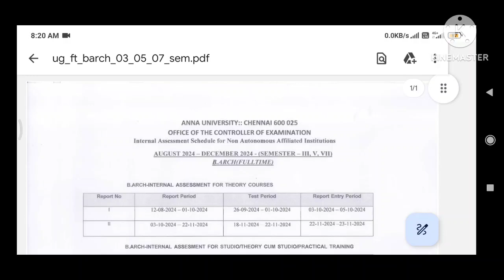Anna University Controller of examinations New Announcement!!